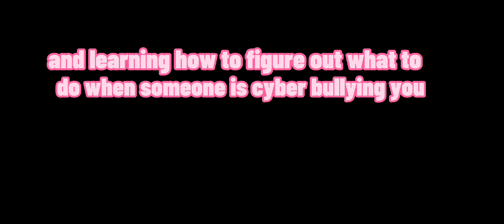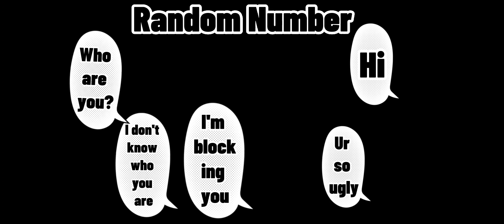Bao max and lay max storytime | for school cybullying project